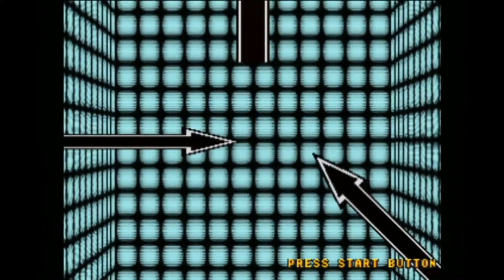【PS版】CAPCOM vs SNK PRO『全乱入者+全ボス 掛け合い+演出 -All Bosses-』